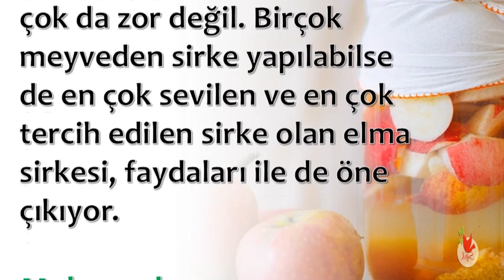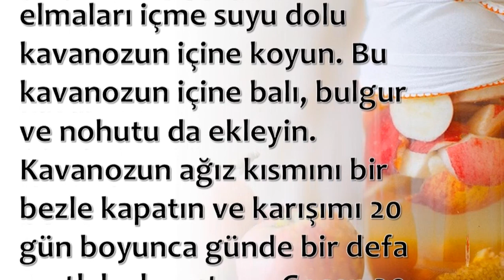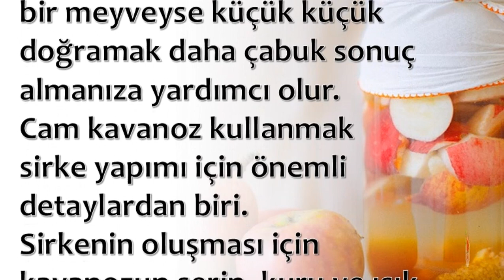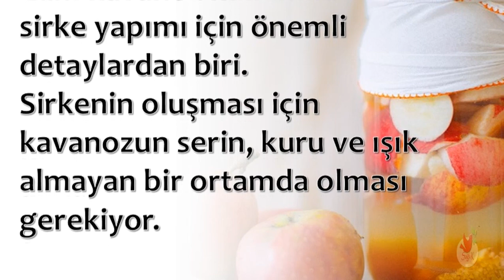Evde Sirke Nasıl Yaparız?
Evde Sirke Nasıl Yaparız,Doğal sirke yapımı,erve sirke yapmak,kolay sirke nasıl yapılır

💕 SAĞLIKLI YAŞAM;

💕 YAYIN İLKELERİMİZ;

💕 KAYNAKLAR;

☆Siteler
• line.do

💕 YASAL UYARI;